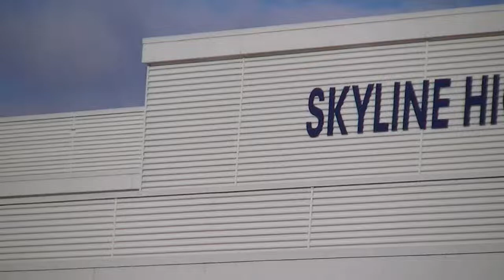Marian JV Field Hockey Tournament